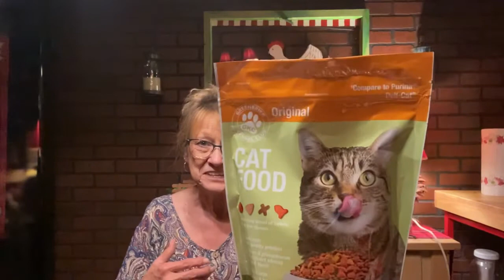Dollar Tree Haul